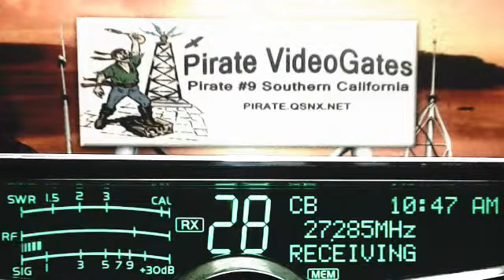Fishman 1501 KY+, 242 AL, WakeNBake 121 AL, 128 KY, 022 TN, Rocky 98 CA, 152 NY, BarbWire KY